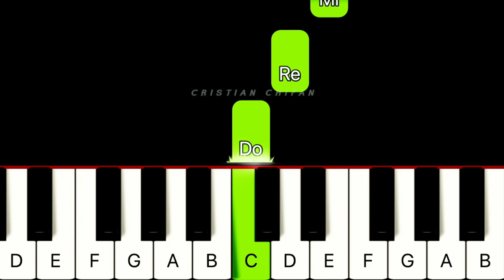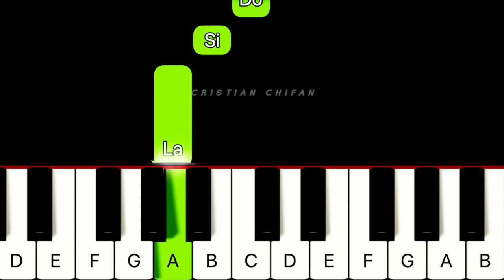[INCEPATORI] Desteapta-te romane IMNUL NATIONAL ROMANIEI | Tutorial USOR pentru Pian Cristian Chifan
🌟 [INCEPATORI] Desteapta-te romane IMNUL ROMANIEI | Tutorial Usor pentru Pian Cristian Chifan

Versuri (Lyrics):

Deşteaptă-te, române, din somnul cel de moarte,
În care te-adânciră barbarii de tirani!
Acum ori niciodată croieşte-ţi altă soarte,
La care să se-nchine şi cruzii tăi duşmani!

Acum ori niciodată să dăm dovezi la lume
Că-n aste mâni mai curge un sânge de roman,
Şi că-n a noastre piepturi păstrăm cu fală-un nume
Triumfător în lupte, un nume de Traian!

Priviţi, măreţe umbre, Mihai, Ştefan, Corvine,
Româna naţiune, ai voştri strănepoţi,
Cu braţele armate, cu focul vostru-n vine,
„Viaţă-n libertate ori moarte! strigă toţi.

Preoţi, cu cruce-n frunte! căci oastea e creştină,
Deviza-i libertate şi scopul ei preasfânt.
Murim mai bine-n luptă, cu glorie deplină,
Decât să fim sclavi iarăşi în vechiul nost' pământ!